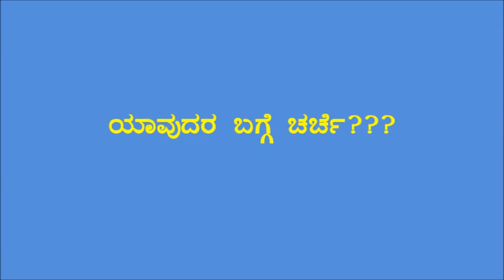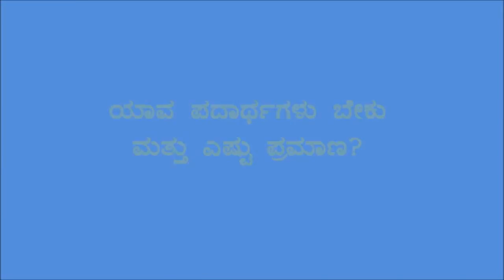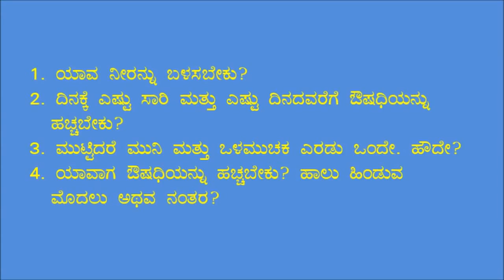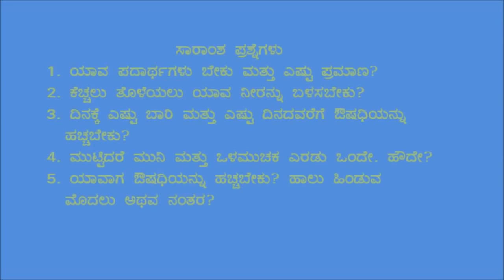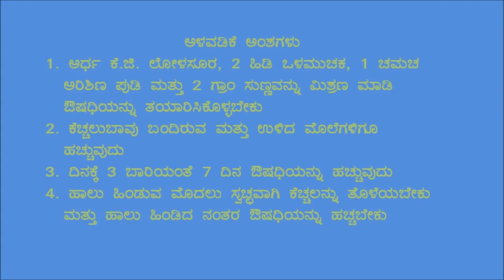Belagavi_Mastitis (Kecchalubavu manemaddu)-Handigund